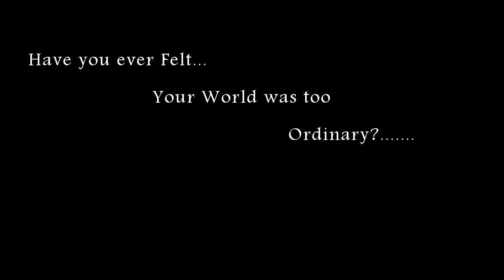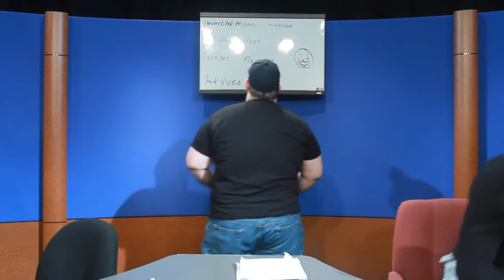Brookdale TVFilm Club Sizzle Reel 2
Welcome to a new season of Brookdale's TV/Film Club!! We have a whole new set of film projects that we will be posting this semester and you'll all get to see past videos that were never posted or finished to be uploaded to YouTube. This is one of the sizzle reels that we made for a recent Club Fair at Brookdale; using highlights from previous projects and making into a cool trailer to inspire students to join the club. This sizzle reel was made entirely (editing, graphics and music) by our current vice president of the club, Anthony Green. Pretty much the same but with Star Wars music!! ENJOY this and may your choice be with you!!

P.S.
Vote for which sizzle reel is better on the comments below :)